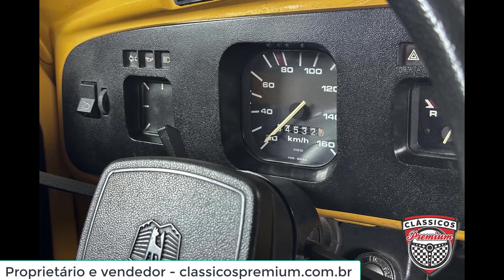Volkswagen FUSCA 1300 1983 amarelo carros antigos a venda